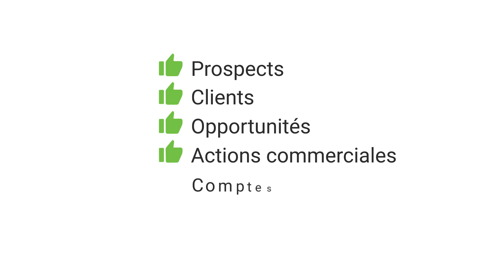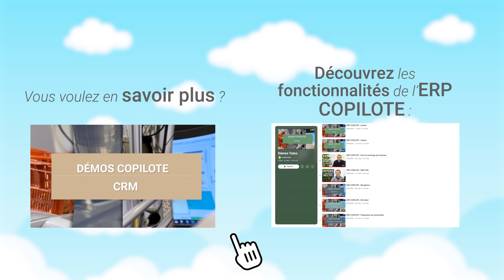C'est quoi un CRM ? (Customer Relationship Management)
Vous avez du mal à gérer votre pipeline commercial et vos données clients ?

Facilitez-vous la vie avec une solution logicielle simple et efficace !

Avec l’ERP Copilote, la gestion du CRM, c’est :

- Saisie des opportunités et des interactions via une interface intuitive
- Suivit de l’évolution des ventes et des performances en temps réel
- Les données clients sont consolidées et accessibles à tout moment

C’est aussi simple que ça !

Quelques autres avantages de notre solution :

- CRM fonctionnel et intuitif, disponibilité online (Smartphone, tablette, IOS / Android)
- Outil totalement paramétrable et adaptable
- Suivi optimisé du pipeline commercial, gain de temps…
- Consolidation de la base de données prospects/clients, Taux de service maximum…